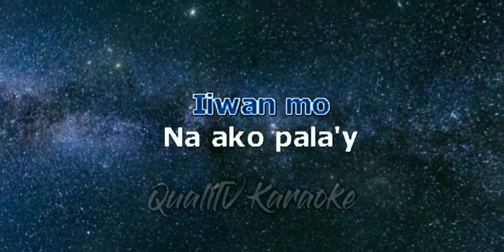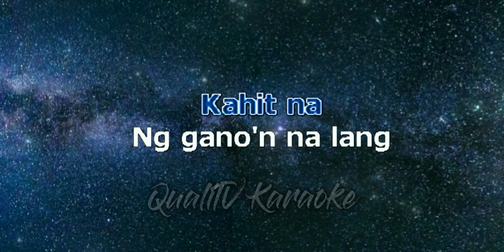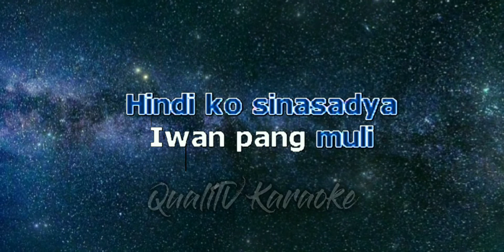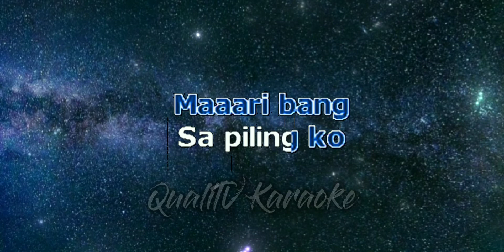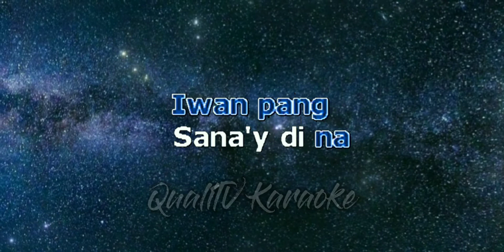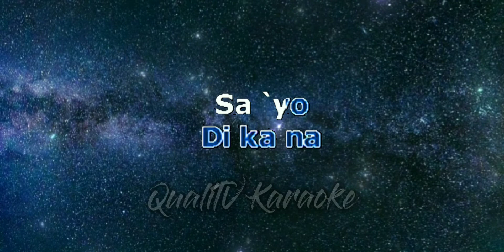MULI karaoke | Parokya ni Edgar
🎶 Song : MULI
🎤 Artist : Parokya ni Edgar

😊🎶 Enjoy singing with us.